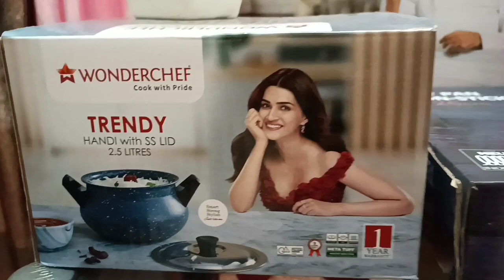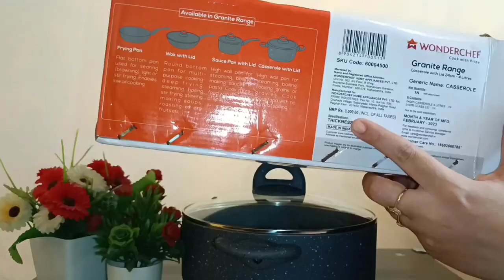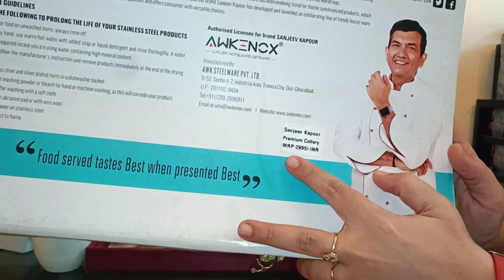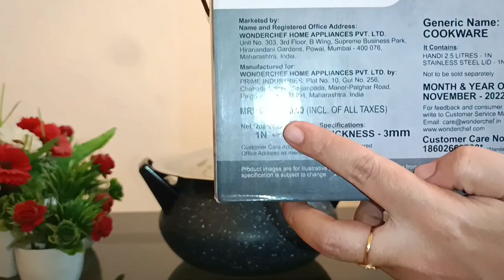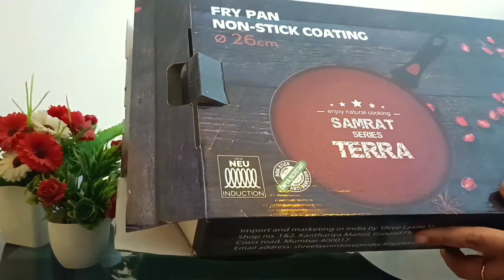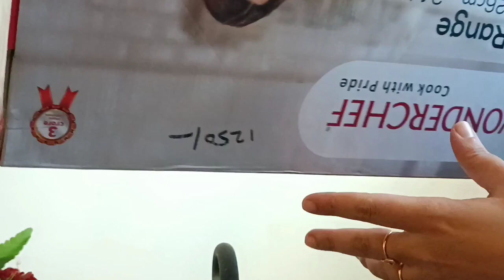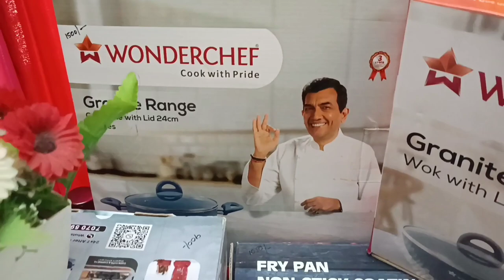Reviewing Kitchen Utensils | Reviewing wonderchef products | Delicious Darbar | Musarrat Shaikh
Also i would be glad to know from you the next recipe you would want to see from me...